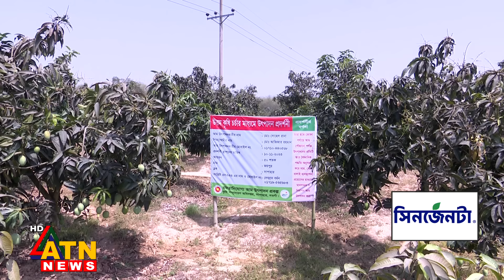বৈরী আবহাওয়ায় কিভাবে আমের ফলন বাড়ানো যায়? | Krishi O Projukti | May 11, 2024 | ATN News